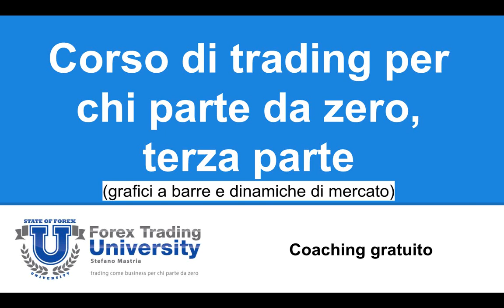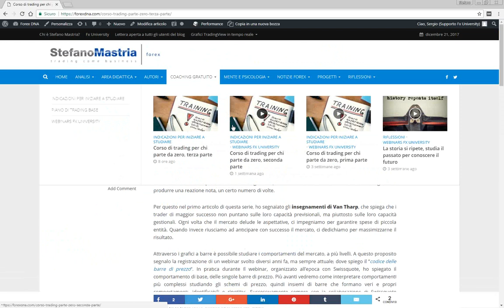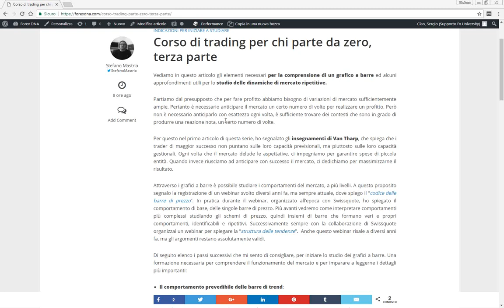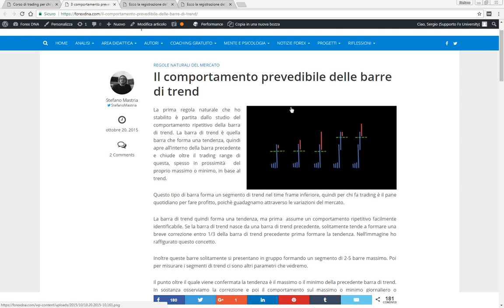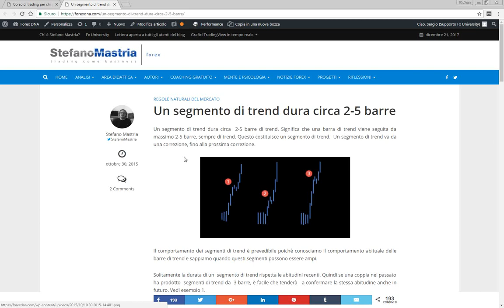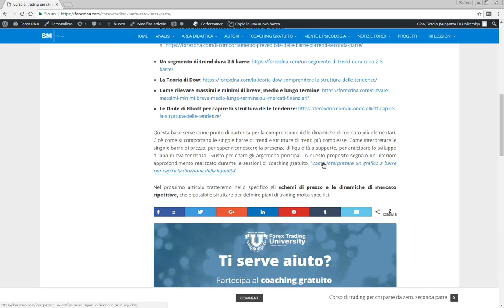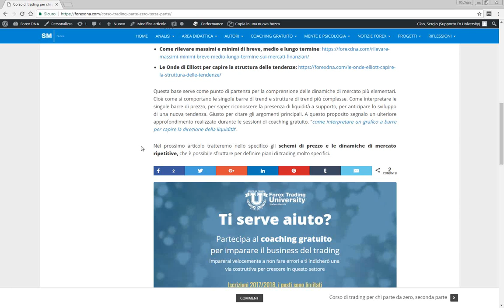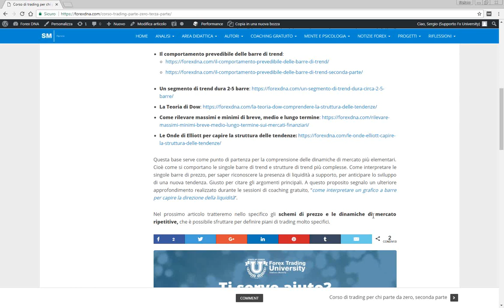Corso di trading per principianti (grafici a barre e dinamiche di mercato)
Scarica l'eBook in PDF "Trend Following, la strategia più potente per trader principianti e professionisti", per studiare le basi del business e per conoscere la Community Trend Following Traders